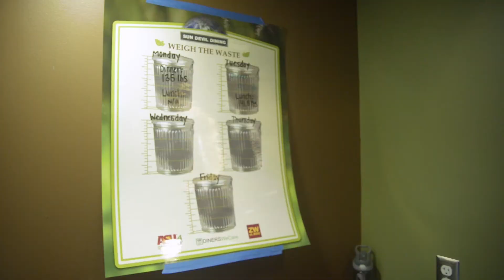Weigh the Waste @ ASU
Sun Devil Dining, Diners We Care and University Sustainability Practices held the seventh annual Weigh the Waste campaign on all four ASU campuses from October 6 to 10. The event educated students on food waste and how their individual choices can have a big impact on the planet.